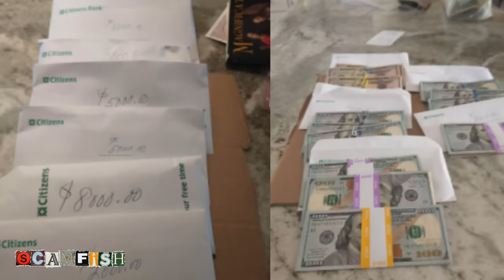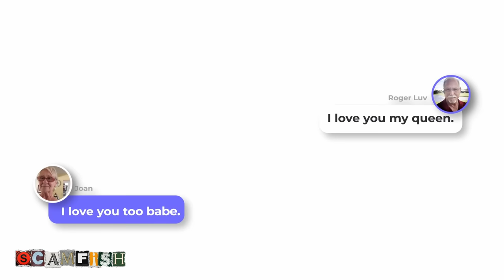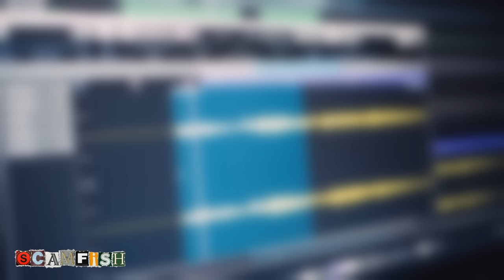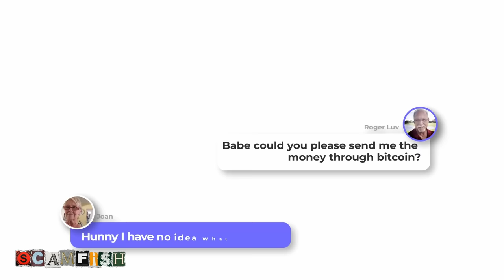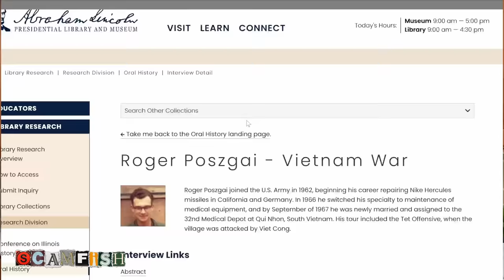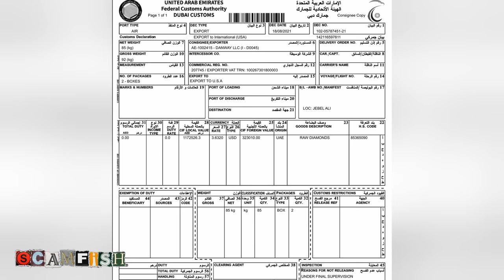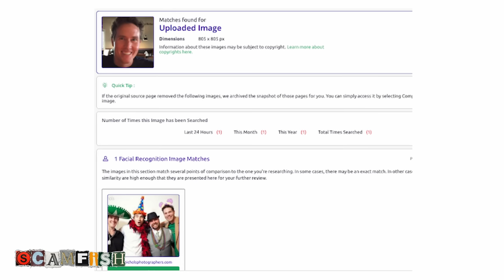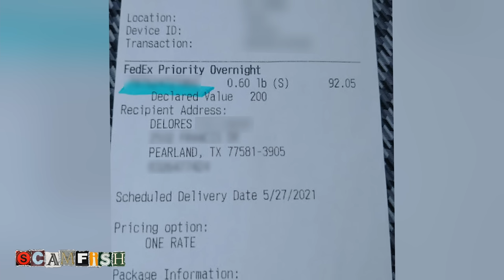Homeless for Love? She Sent $500K to a Scammer!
✅ You deserve to know the truth too. Find out who you're talking to online